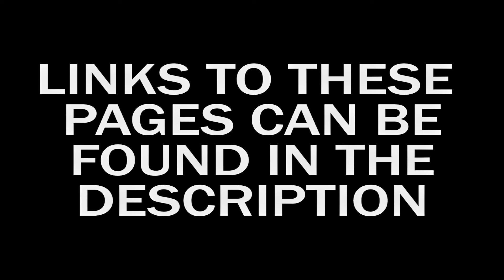Plane Spotting Buffalo Niagara Int'l Airport (KBUF): New Years Day Spotting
Featured in this video is an Olympic Aviation MD-81 which was chartering the Detroit Red Wings hockey team, A Swift Air 737,and an American Airlines A321
Thank you for watching.If you enjoyed this video be sure to give it a thumbs up and subscribe to my channel for more content.Did you know 716 Photography is a multimedia company? Be sure to check out my portfolio on these websites below.